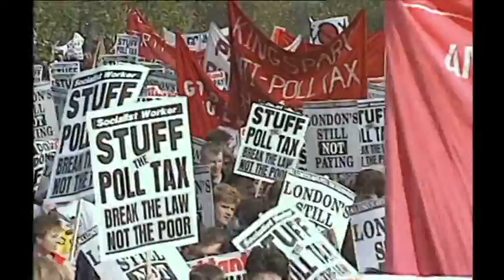Margaret Thatcher dies The Six presented from Downing Street